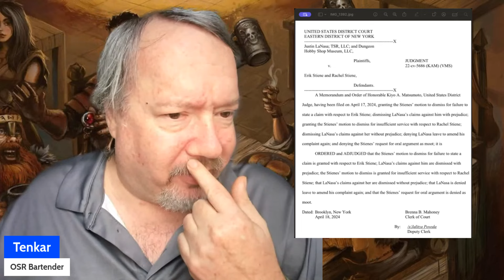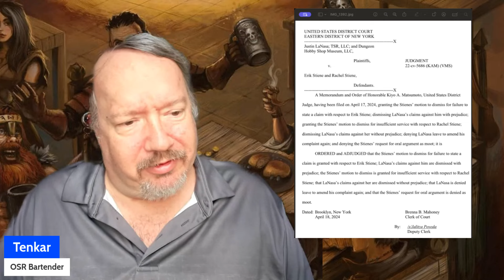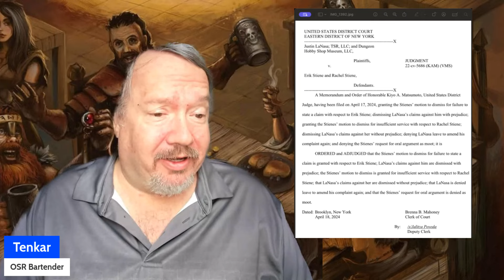LaNasa Et Al. v. Tenkar Et Al. - Case Dismissed With Prejudice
After 18 long months, the lawsuit from LaNasa, TSR, and the DHSM against the Tenkars (Stienes) has been dismissed. I couldn't have done this without the support of this community.